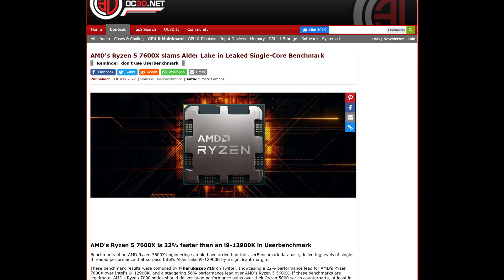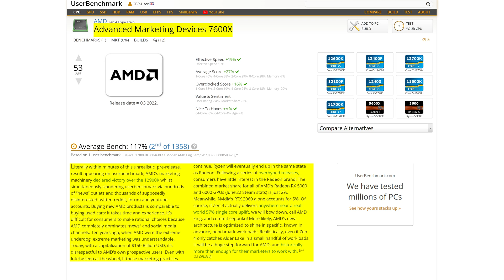This BUDGET CPU DESTROYS the 12900K?! AMD Ryzen 7600X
Ryzen 7000 CPUs on the new Zen 4 architecture are almost upon us, and the first performance leaks are already here! The Ryzen 7600X performance numbers may have just leaked, and if they are true, then this 6-core CPU will be FASTER than the Intel 12900K! That's right, this more budget CPU is able to beat Intel's flagship CPU! But is there any truth to these Ryzen 7000 leaks? And with the Ryzen 7000 release date fast approaching, are we going to see these numbers come true?